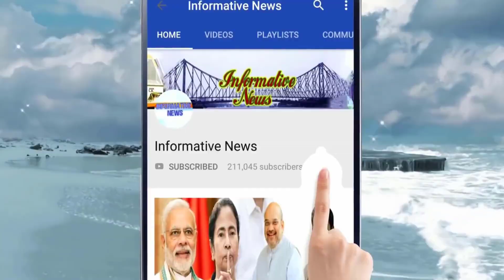কি হল মুকুলের সাত দফায় তৃণমূল ভাঙার পরিকল্পনা! কি ভাবছে বিজেপি নেতৃত্ব? দেখুন | Mukul Roy